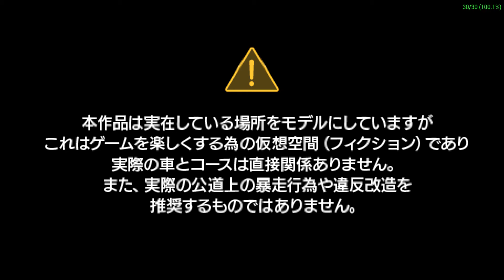Wangan Midnight 湾岸ミッドナイト ポータブル [ULJM-05264] PPSSPP Gameplay シナリオモード Scenario Mode Part 2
PPSSPP 1.11.3
SERIES 2 「FLAT OUT」